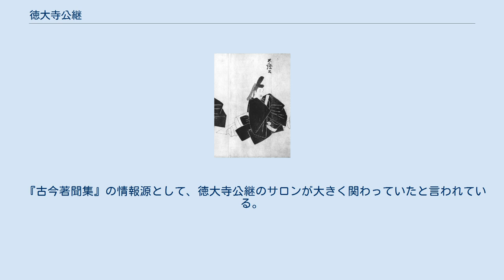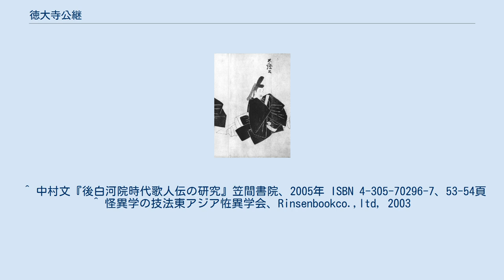徳大寺公継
徳大寺 公継（とくだいじ きんつぐ）は、平安時代末期から鎌倉時代前期の公卿。
官位は従一位・左大臣。
初名は公嗣。
野宮左大臣と号す。
日記に『宮槐記』がある。
 寿永2年（1183年）12月に叙爵して以降累進して、侍従・備前介・右近衛少将・右近衛中将などをへて、建久元年（1190年）参議となり、公卿に列する。
公継の兄二人は早世し、自身も病気がちとなった父の実定が自身の左大臣辞任と引き換えに残された公継の参議任官を後白河法皇や九条兼実らに乞うて認められたものという。
建久6年（1195年）後鳥羽天皇の中宮九条任子の中宮大夫となる。
伊予権守・権中納言・左衛門督・検別当などをへて、建仁2年（1202年）には皇太子守成親王（のちの順徳天皇）の春宮権大夫となる。
同年、正式な中納言となる。
元久元年（1204年）に権大納言、さらに建永元年（1206年）大納言となった。
さらに正式な春宮大夫となる。
承元元年（1207年）右近衛大将に任じられる。
承元3年（1209年）、正二位内大臣となる。
承元4年（1210年）に右近衛大将を辞し、建暦元年（1211年）右大臣となり、建保3年（1215年）に辞職した。
承久3年（1221年）に更任、貞応3年（1224年）、一上となし、ついで左大臣に任じた。
嘉禄元年（1225年）、従一位に叙され、同3年(1227年)、薨じた。
 『古今著聞集』の情報源として、徳大寺公継のサロンが大きく関わっていたと言われている。
 ^ 公継の両親はともに上西門院に仕え（実定はかつて上西門院の皇后宮権大夫を務めた）、叙爵はその御給による。
更に同月に侍従に任ぜられ、翌月（同3年1月）には再び女院の御給によって従五位上に叙せられている（中村文『後白河院時代歌人伝の研究』笠間書院、2005年 ISBN 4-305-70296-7、70頁）。
 ^ 中村文『後白河院時代歌人伝の研究』笠間書院、2005年 ISBN 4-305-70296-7、53-54頁 ^ 怪異学の技法東アジア恠異学会、Rinsenbookco.,ltd, 2003